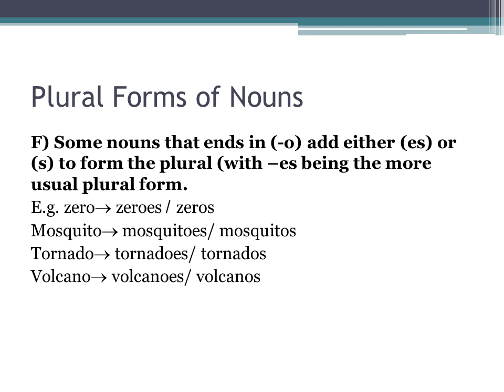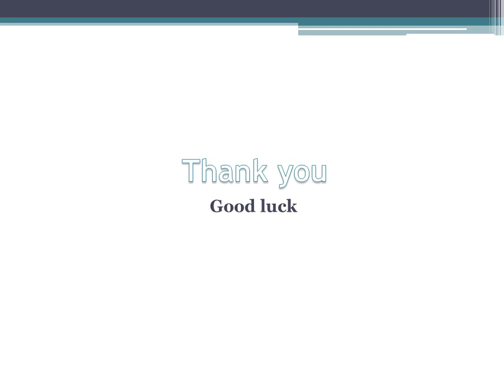الفرقة الاولى مادة انجليزى محاضرة للدكتورة بسنت بعنوان nouns الخميس 19-3-2020